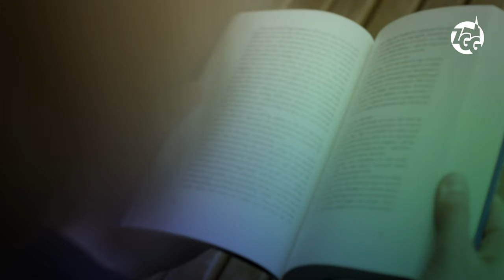Afl. 1 Gods Woord gaat voort - De opdracht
In aflevering 1 van de videoserie 'Gods Woord gaat voort' gaat ds. G.W.S. Mulder in op de zendingsopdracht zoals die is verwoord in Mattheüs 28:19. Deze opdracht is de bijbelse basis van zendingswerk, gefundeerd op het werk van de Heere Jezus Christus.

De videoserie 'Gods Woord gaat voort' is ontwikkeld als alternatief voor de geannuleerde zendingsdag op 20 juni 2020. De serie bestaat uit zeven afleveringen die vanaf 8 mei 2020 tot en met 20 juni 2020 gepubliceerd zijn in deze playlist op YouTube en op

Steun het werk van ZGG. Scan de QR-code aan het einde van elke aflevering voor een directe overboeking of ga naar